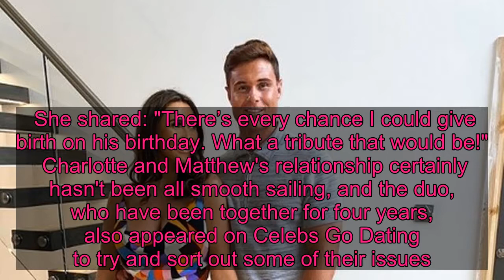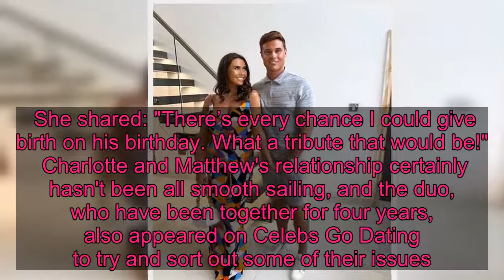MTV star Charlotte Dawson announces she's pregnant with her first child